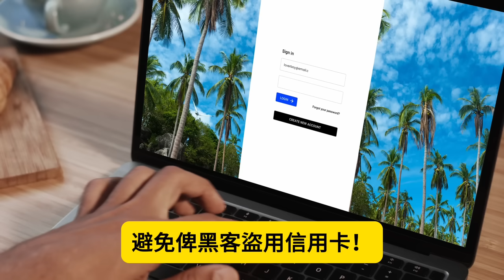8.16 【北戴河惡鬥未分勝負？】人民日報重現習近平消息，新華書店C位由鄧小平取代習近平，紅二代太子黨聯合軍隊惡鬥習近平？@主持：Tony Choi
8.16  【北戴河惡鬥未分勝負？】人民日報重現習近平消息，新華書店C位由鄧小平取代習近平，紅二代太子黨聯合軍隊惡鬥習近平？@主持：Tony Choi